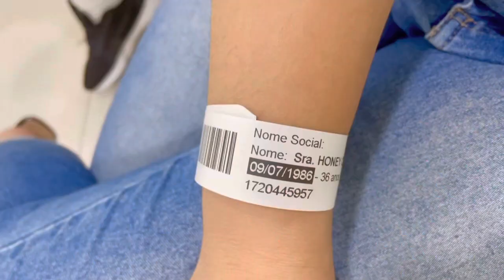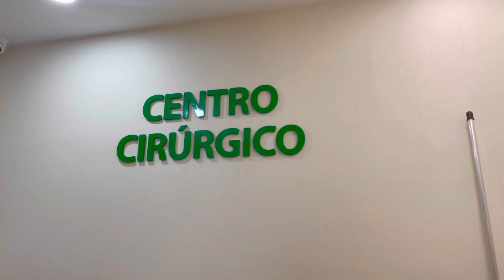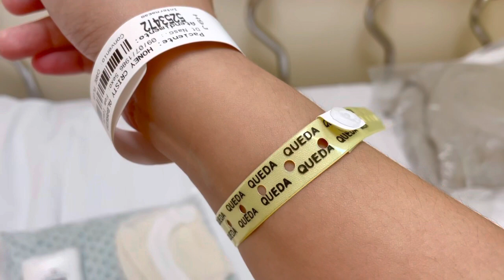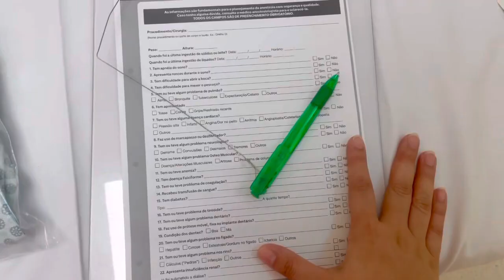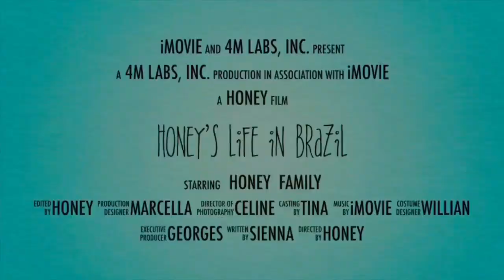Hysteroscopy Surgery is NOT Hysterectomy! | How i prepared for this surgery | honeysvlogs♥️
Video Hysteroscopy Surgery has nothing to do with Hysterectomy! Completely different, okay guys! Please don’t confuse them! 😅

Honey 🍯